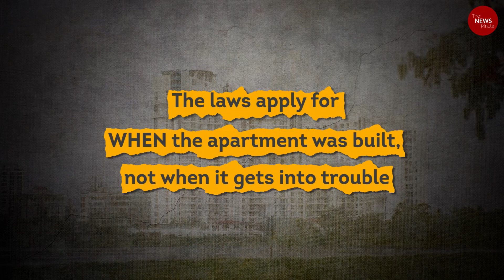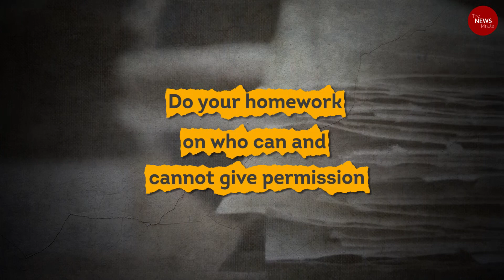Humans Vs Environment Does your luxury apartment respect nature?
Four apartment buildings in Kochi’s Maradu have been ordered to be demolished. But what’s the truth, and how can you make sure you avoid being in such a situation while buying a house?